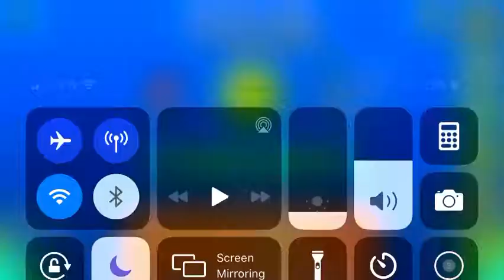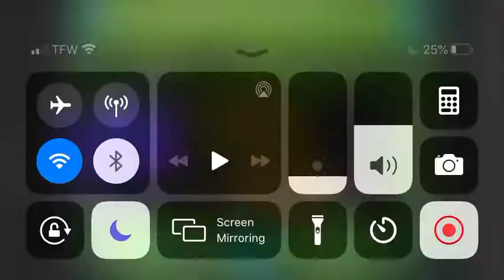Imagine me playing BoF. (BoF noclip)